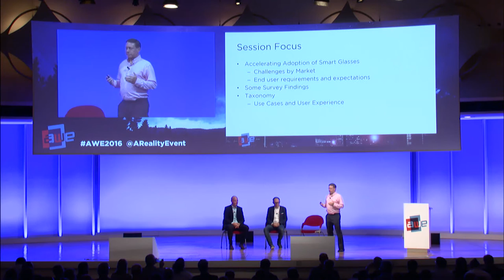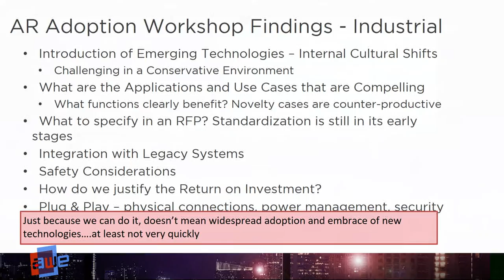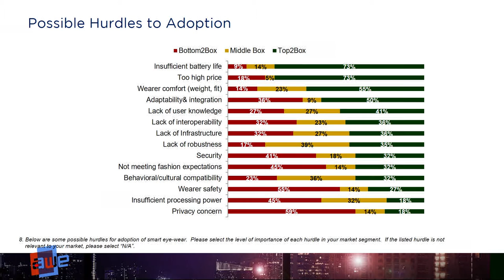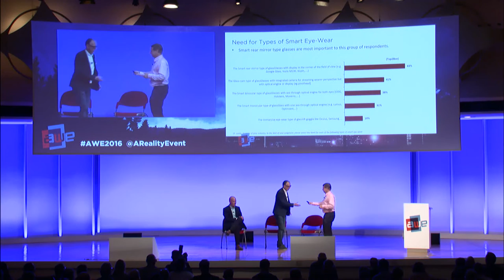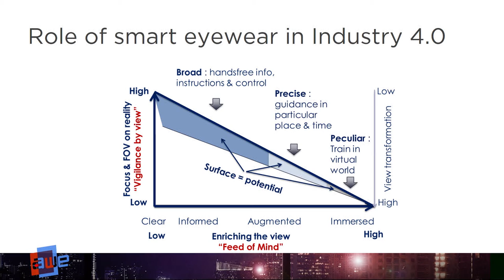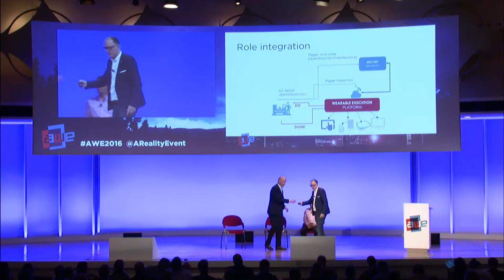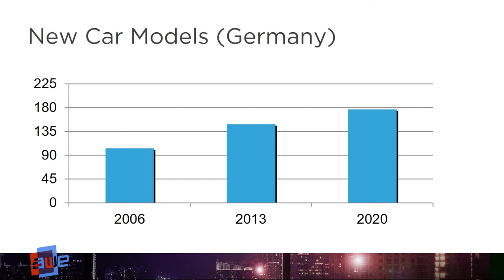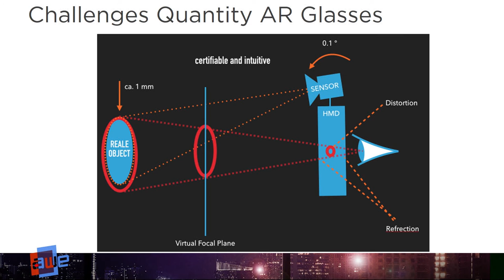Challenges for Smart Glasses Adoption Panel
Rudi Schubert (Director - New Initiatives, IEEE Standards Association), Peter Verstraeten (CEO, Proceedix), Björn Schwerdtfeger (CEO, discuss the challenges smartglasses adoption is facing at AWE Europe 2016.

A discussion on the role of smart glasses in the Industry 4.0 context firstly requires a classification on the different types of smart glasses. A taxonomy for smart eyewear allows to map use cases and business requirements of the industry with the strengths and weaknesses of each class. The gap between business reality and hardware aspiration is the basis to discuss future trends and the expected evolution. Smart glasses are a key component to provide human-centered support and to connect the desk-less operator with the IoT and other elements of the cyber-physical factory of the future.

50 Exhibitors, 80 speakers and nearly 1,000 professionals including a mix of CEOs, CTOs, designers, developers, creative agencies, futurists, analysts, investors, and top press in a fantastic opportunity came together to learn, inspire, partner, and experience first hand the most exciting industry of our times.